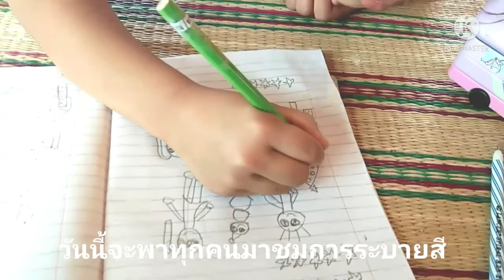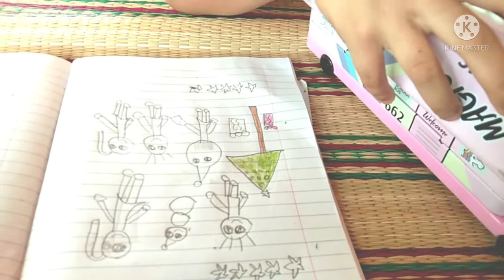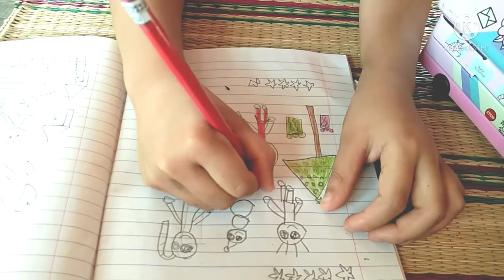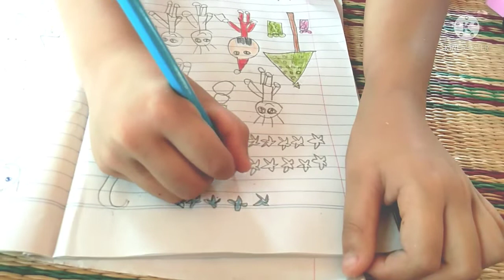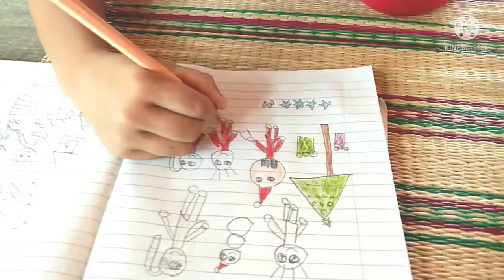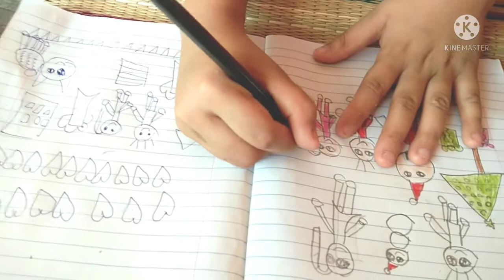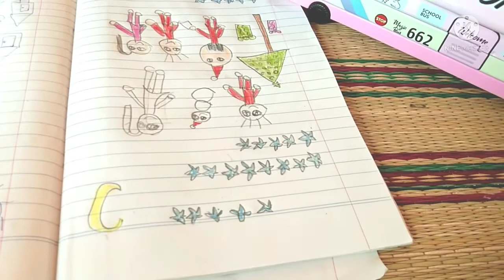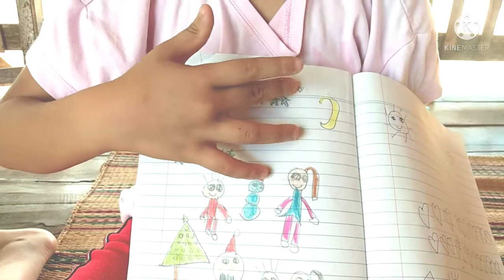น้องออมสิน(ด.ญ.กนกวรรณ พรพรหม)อ.3/2 ระบายสีภาพในจินตนาการ"วันปีใหม่"จ้า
น้องออมสินระบายสีภาพแห่งจินตนาการ"วันปีใหม่"ฝากกดติดตามเป็นกำลังใจให้หนูด้วยจ้า